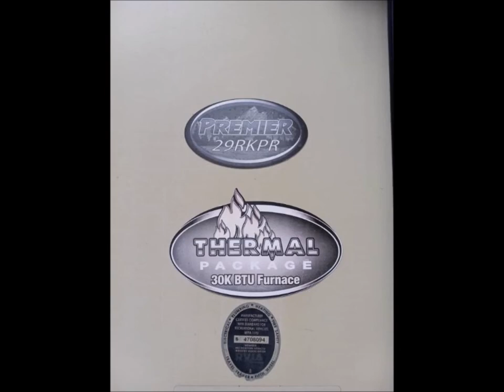2018 Keystone Bullet Premier Ultra Lite - $49,900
2018 Keystone Bullet Premier Ultra Lite for sale Tallahassee, Florida
 travel trailer for sale Tallahassee, Florida
condition: like new
delivery available
fuel: other
rv type: travel trailer
size / dimensions: 29ft
transmission: other
2018 Keystone Premier Ultra Lite 29RKPR. 29ft, 1large slide,
4 new tires 2 AC units 50Amp, and 30 Amp adapter,
Electric/Gas water heater
Electric/Gas Fridge and freezer
tow hitch and sway bars,
all hoses included,
very clean,
like new.

Financing Available!